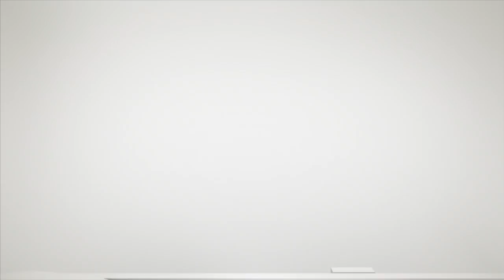SPIRITED AWAY trailer - YKF 2014